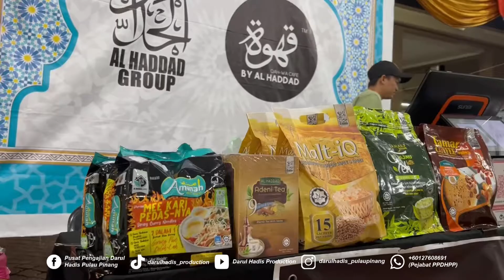Rangkuman Video Festival Sedekad | Lantunan Mahabbah Rasulillah, Pertandingan Nasyid & Jejak Asnaf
- Kuliah Dhuha Umum
- Pertandingan Musabaqah Al-Quran & Hadis 40 Imam Nawawi

- Pertandingan Nasyid - Akhir
- Lantunan Mahabbah Rasulillah

- Perasmian Festival Sedekad
- Penyampaian Anugerah
- Forum Keluarga Bahagia
- Pertandingan Mewarna
- Pertandingan Bercerita
- Pertandingan Azan
- Pertandingan Liga Futsal Padang
- Festival Seni Silat Alam Melayu
- Dikir Zikir Akustika Cinta Rasul

- Fun Ride Darul Hadis 1.0
- Kuliah Dhuha Muslimat
- Cabutan Bertuah
- Pertandingan Sepakan Penalti
- Pertandingan Timbang Bola
- Majlis Penutup Festival Sedekad

Ikuti Perkembangan kami :
🔰 Yayasan Darul Hadis Al Filfilaniyyah

🔰 Pusat Pengajian Darul Hadis Pulau Pinang

🌀 Telegram : Pusat Pengajian Darul Hadis Pulau Pinang